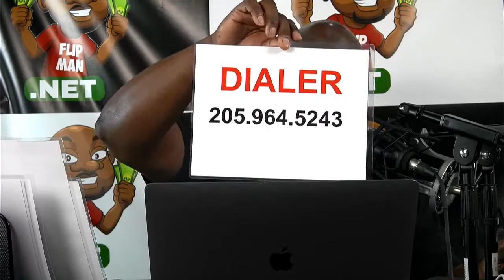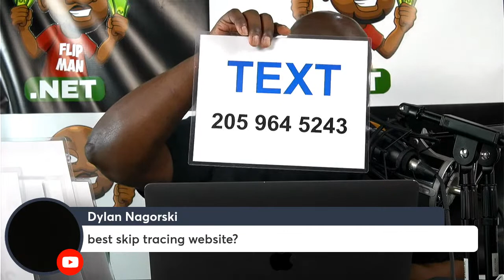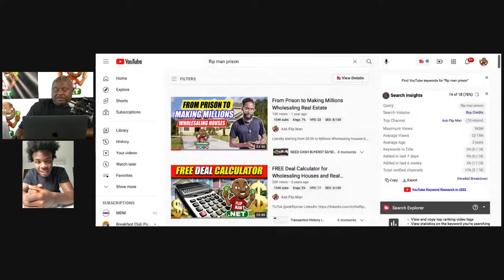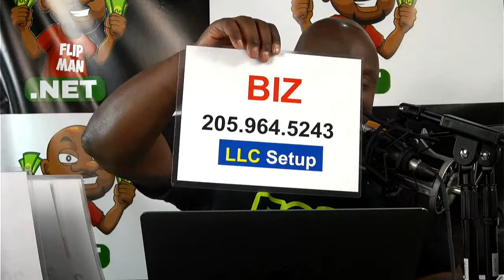Best Phone Number for Your Real Estate Business?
- Being able to talk the talk with any business is key and that starts with educating yourself. In this video I will share my thoughts plus answer your questions about real estate investing, etc

Start Virtually Wholesaling Houses with $100

to access the these tools I used in this video.